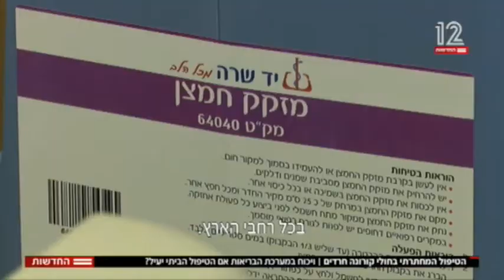חדשות 2 בתיעוד של יאיר שרקי על העלייה באשפוז הביתי של יד שרה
יאיר שרקי כתב לעניני חרדים בחדשות 2 בתיעוד מיוחד המביא את הנתונים על העלייה בשירות האשפוז הבייתי של יד שרה לאור המצב